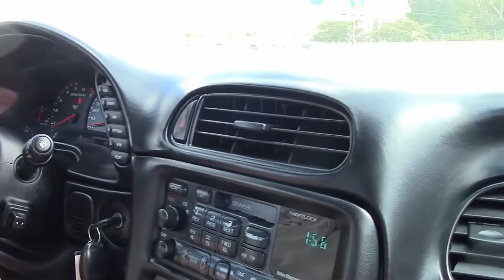2000 Corvette Z51 Convertible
2000 Corvette Z51 Convertible For Sale

Light Pewter Metallic exterior, Black interior, Black convertible top.

345hp LS1 engine, automatic transmission, posi rear-end.

Coming with a clean Carfax and some nice options, this 2000 Corvette Z51 Convertible is in nice condition, and shows 48,104 miles. This car's paint is vg, with a great shine. Convertible top is vg-exc, and RARE factory Magnesium wheels are good-vg. Premium Michelin Pilot Sport A/S ZP runflat tires show an average of 8/32nds tread depth remaining. The interior of this car shows good-vg seats and steering wheel, and vg center console and door panels. This car is completely factory stock, has been fully serviced, and all instrument gauges, lights, turn signals, brakes, engine, transmission and rear-end are all in good operating condition. Please do not assume that this is an average condition Corvette, as Buyavette specializes in "hand-picked Corvettes" that are loaded with expensive factory options. All of our Certified Corvettes are way above average condition for the miles. In addition, they are all fully serviced. Consider that sellers rarely spend money getting full service before offering their car for sale. Dealers typically only wash the car before offering it for sale. We however adhere to strict quality control standards when purchasing, as well as inspections and service. All Certified Corvettes are fully serviced and ready to enjoy. 48K Miles.